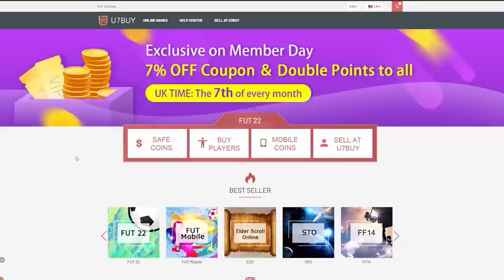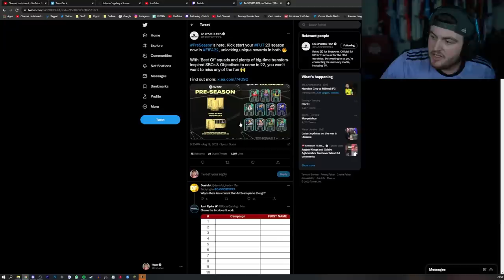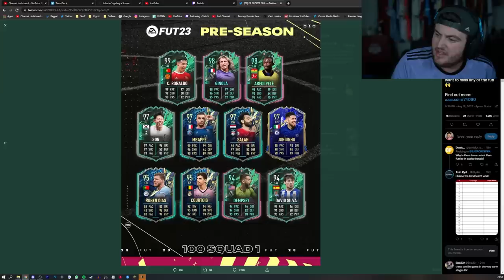OPENING NEW PRE SEASON BATCH 1 PLAYER PICKS! & 85+ x10 PACKS! FIFA22 ULTIMATE TEAM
Fifa 22, Ultimate team, Pre Season, Batch 1, Player Picks, Pre, Season, New packs, SBC, Upgrade, Pack opening